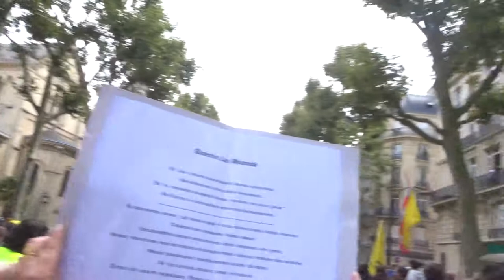2021 PontdeNeuilly no.9